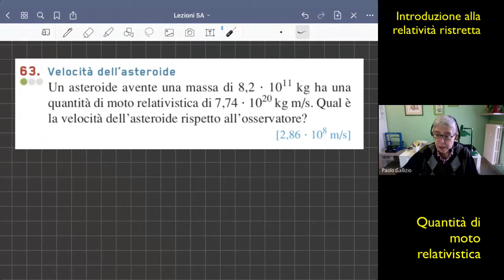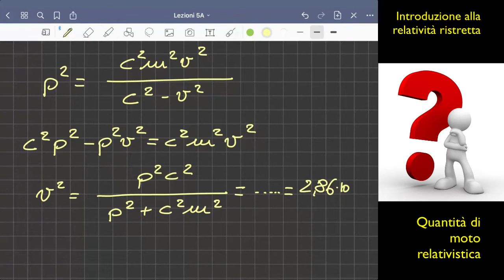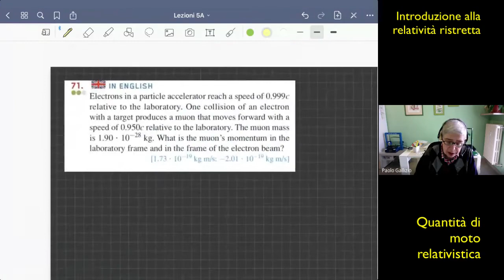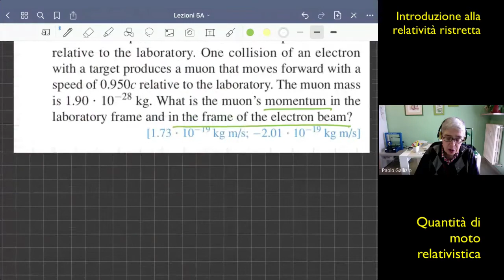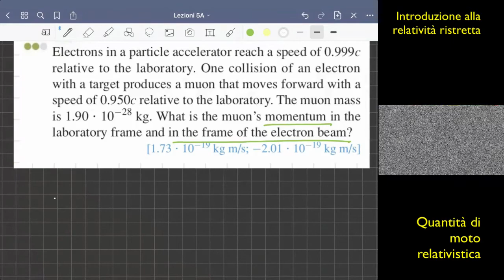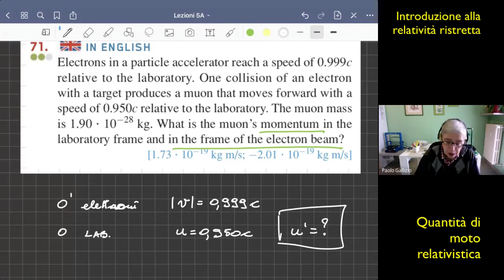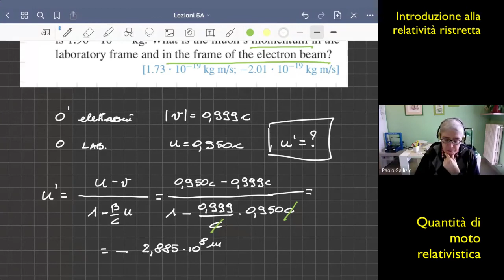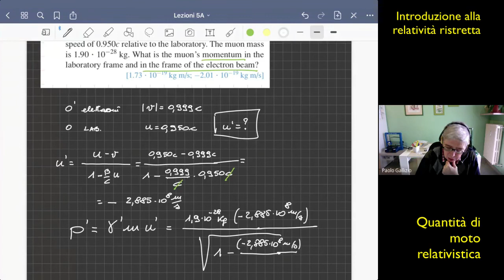Quantità di moto relativistica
Con una serie di esercizi mirati, la lezione indaga sulla formula relativistica per la quantità di moto di un oggetto.